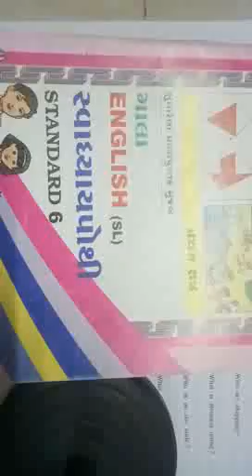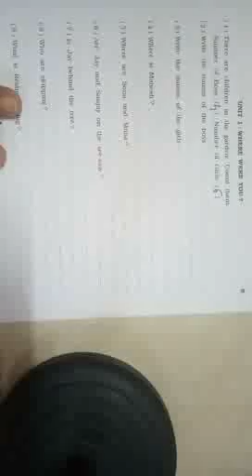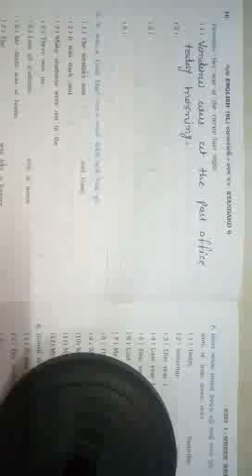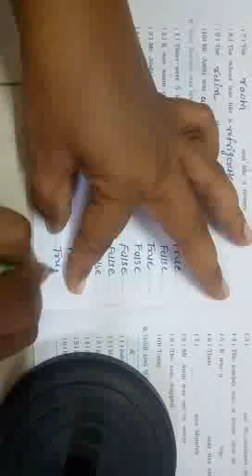std 6 workbook Unit 1 Que 3, 4, 5, 6.